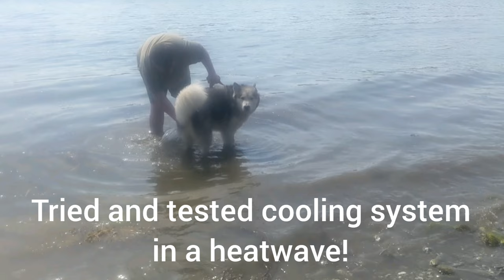Malamute Holidays In Cornwall's Heatwave!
Major went camping in Falmouth! A week of fun with family and new sniffs!

Sorry about so much music but the wind was pretty impressive at times and it was just background chatter of people!

There's another video to come specially of taking Major to the seal sanctuary!